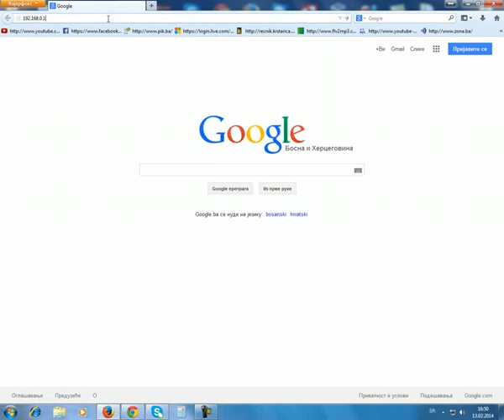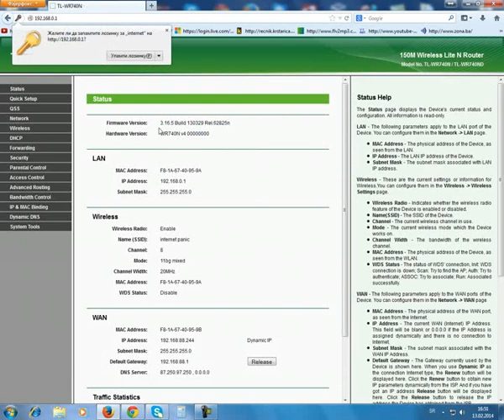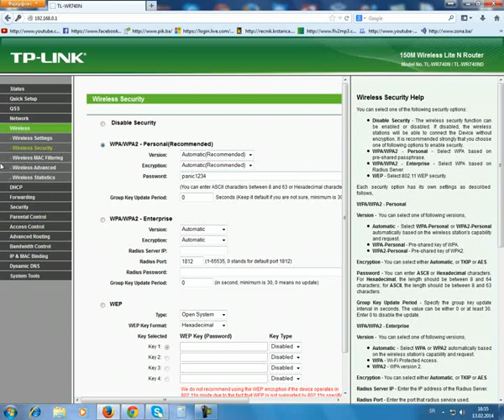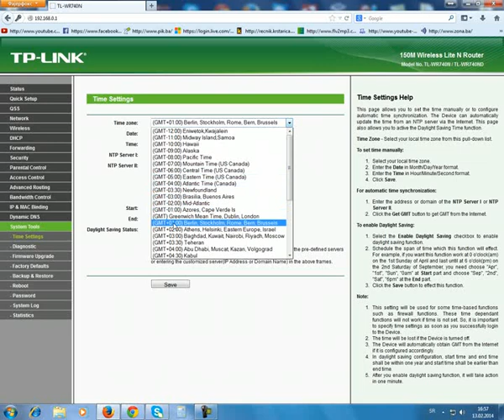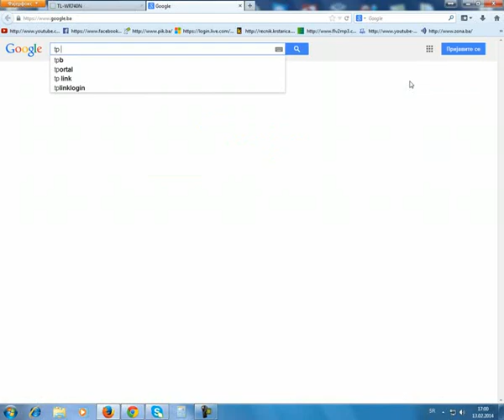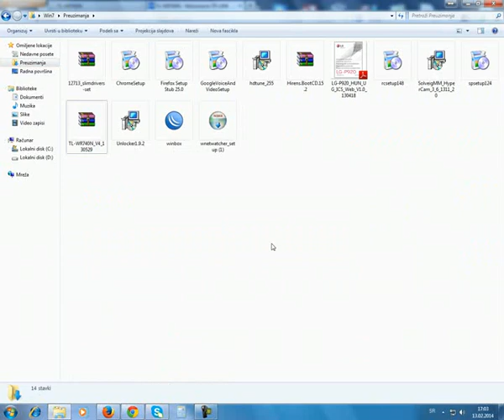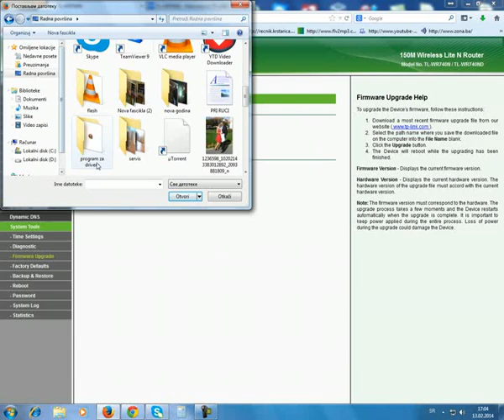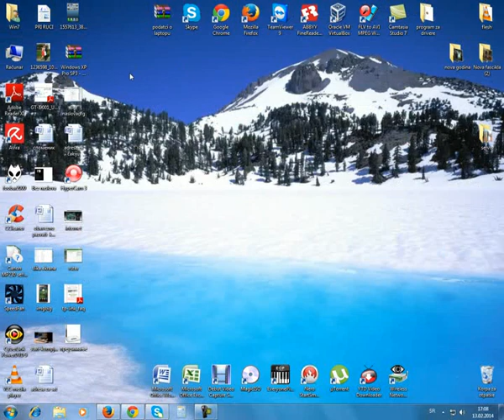podešavanje tp link tl wr740n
kontakt i preko skype  radni.skype